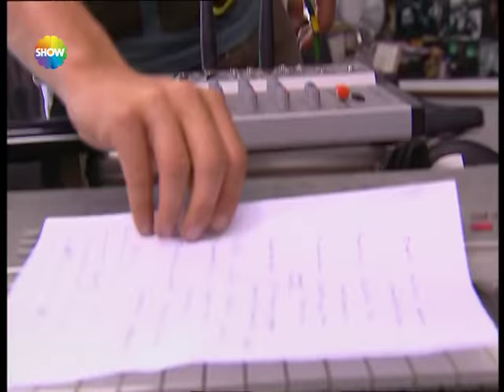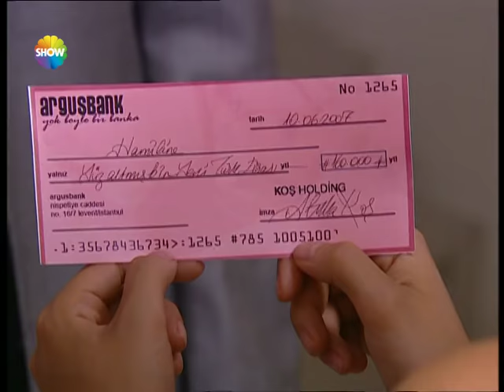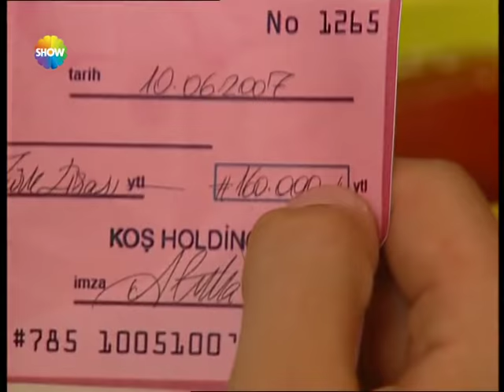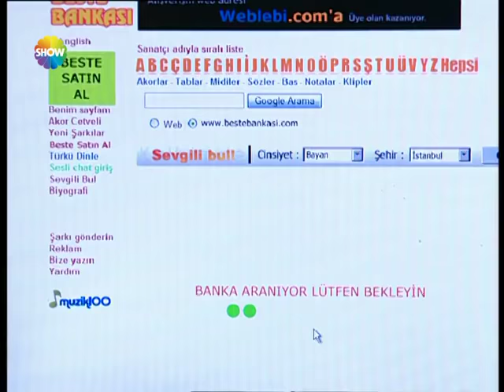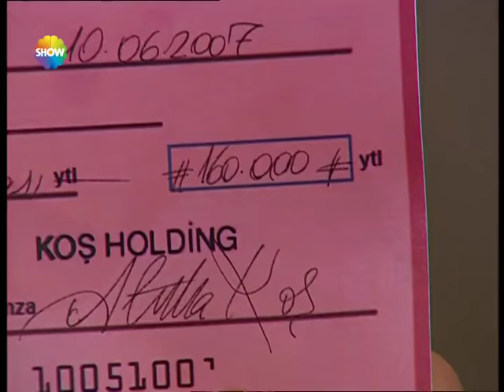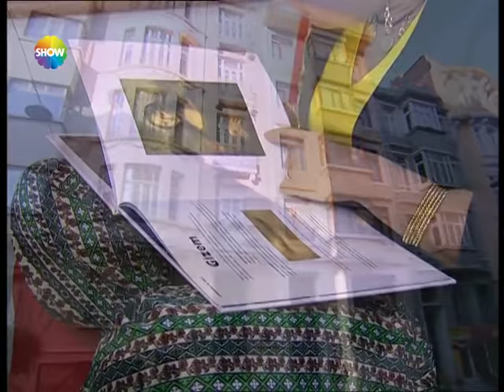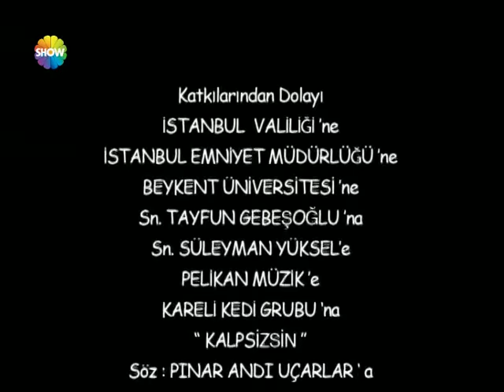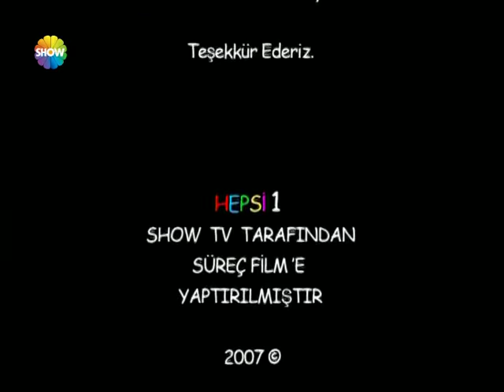Hepsi 1 5.Bölüm